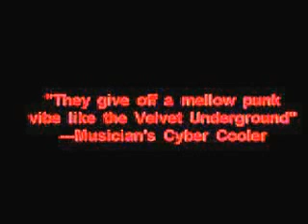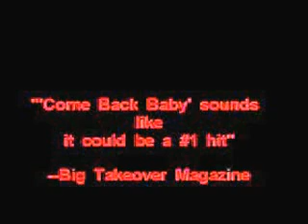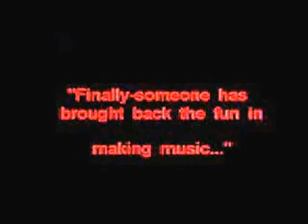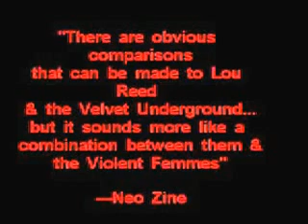The Beers-In Memoriam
Video/Commercial for "The Beers Hotel" CD
(Trower/Bender/Levi):

How could the lord have take you
How could the lord forsake you
Why did the lord even make you?

John Boy and Baby Jane
You used to breathe here
And now you hide
And although I searched for answers
All I received was a pack of lies

Lies from the lord
I was lied to by God
Where is the lord?

Let's say a prayer
For the dearly departed
They were our friends
They never got started

Oh, so often I wonder
If I'll be ready when it's me
And what can I do to prepare myself
For a future not of this world

Not of this world
Soaring with angels
No boys and girls

If I could, I'd call you tomorrow
I'd call you next fall
I'd call you today
But I can't call at all

(We miss you, John Boy!!)

You never really died
You're in my mind
And as I move on in life
You're never far

I think of the laughter
I think of the fun
I think of the joy
You gave everyone